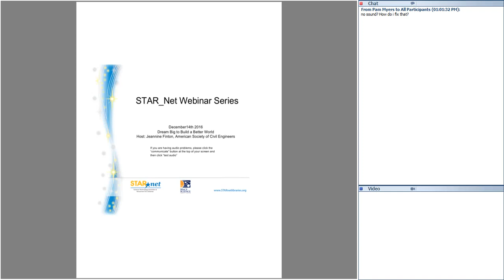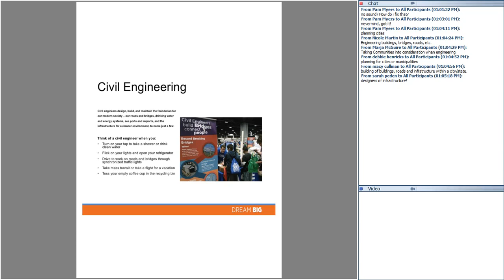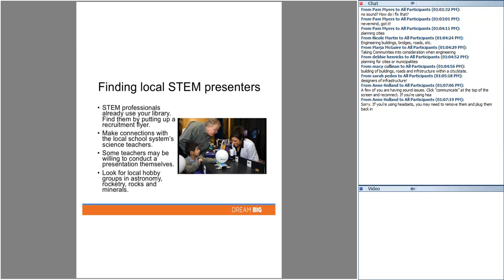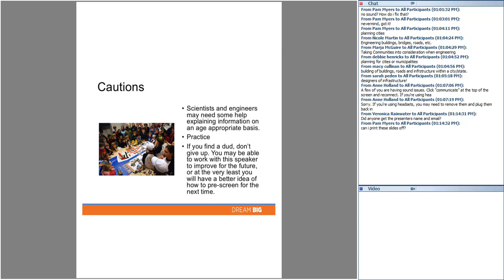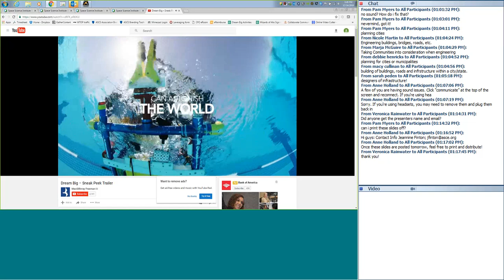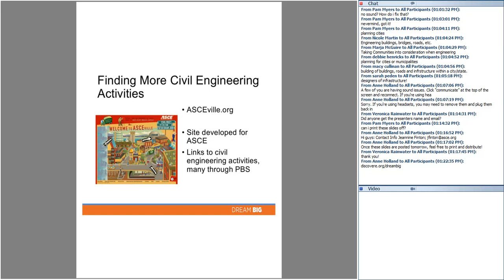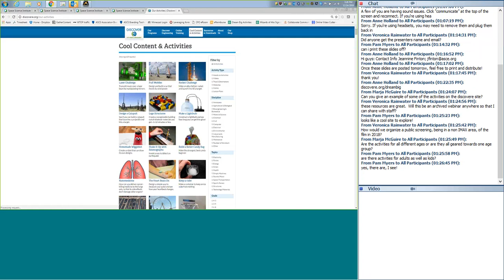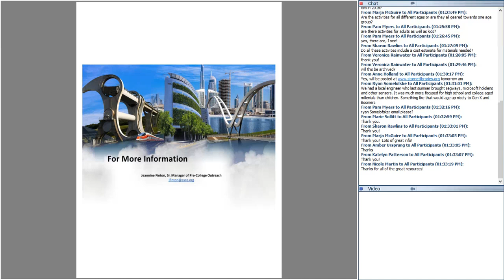Dream Big to Build a Better World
Engineers use their skills to solve problems and make the world a better place. Join Jeannine Finton from the American Society of Civil Engineers as she shares a variety of hands-on engineering resources, activities, presentation tips and techniques designed to make engineering fun for all ages. Find out how to connect with local engineers who may be able to assist with a program.